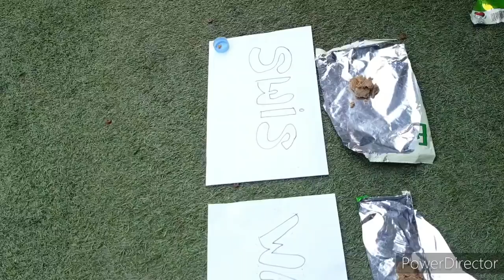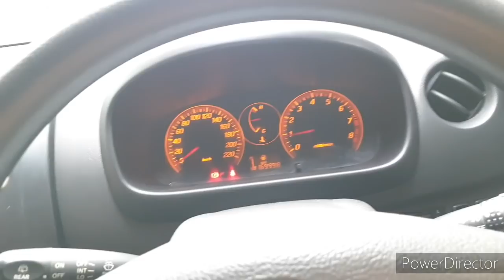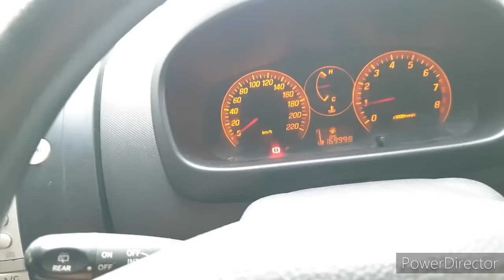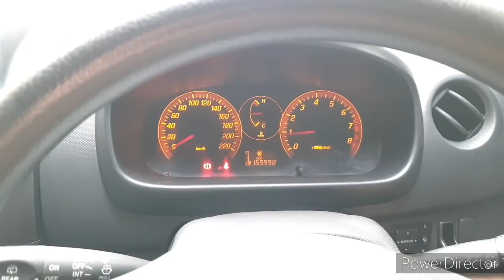Daihatsu Sirion 2007 Rp.50jtan Termurah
Daihatsu Sirion 2007
Rp.59.875.000
Termurah

Murah Bgd..